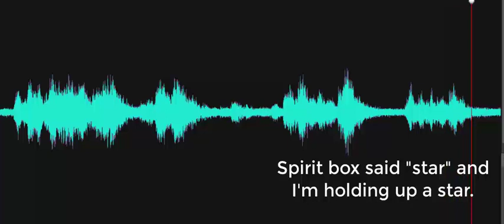Can you tell me what shape I'm holding up?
Investigator asks, "Can you tell me what shape I'm holding up? This is my favorite." The Spirit box responds, "Star." Investigator: "Spirit box said 'star' and I'm holding up a star." Recorded at the Mill Lane Schoolhouse at the Delaware Agricultural Museum on October 10, 2023.